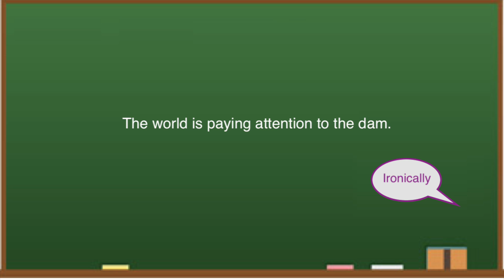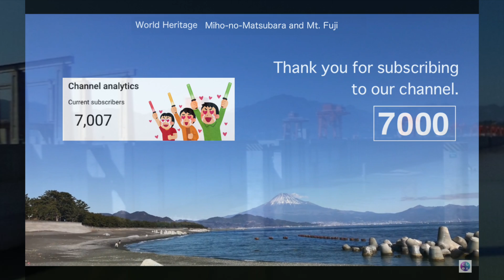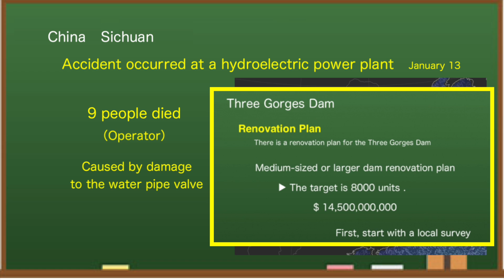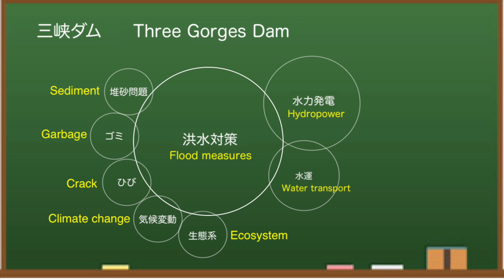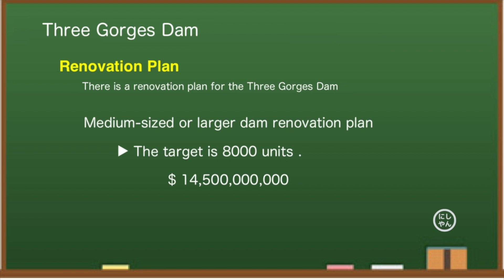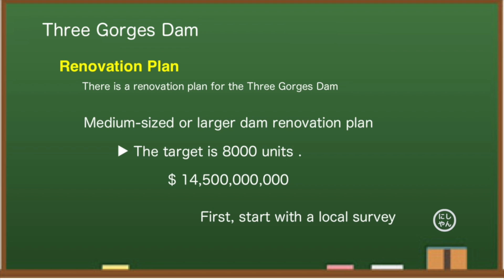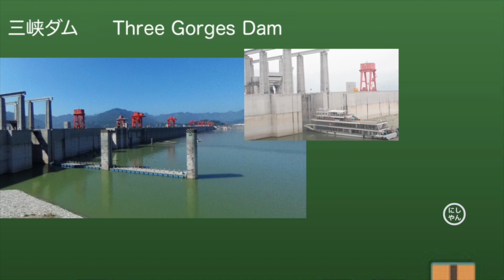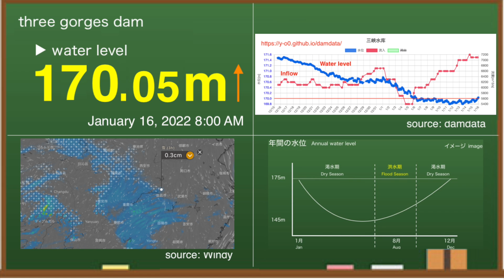China Three Gorges Dam ● Serious accident in Sichuan January 16, 2022 ● Water Level China Flood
The Three Gorges Dam in China is famous as one of the largest dams in the world. Water level exceeded 170meters. This channel provides the latest information on the dam.

At 8:00 am on January 16, local time, the water level at the Three Gorges Dam is 170.05 meters.Compared to 2 days ago, it is about 20 cm higher.In the cross section, the water level is around here.In the local video, this would be the situation.

By the way, it seems that there was a serious accident at a hydroelectric power plant in China on January 13. At a hydroelectric power plant near Chengdu, a big city in Sichuan Province, the facility was destroyed and the city on the downstream side was submerged to the first floor.Unfortunately, nine people have died.According to the news, there may have been a problem with the work procedure due to the damaged water pipe valve.As I have already mentioned, there are many dilapidated dams in China.From 2021 to 5 years, 8000 medium-sized and larger dams are planned to be renovated.First of all, they start with a field survey and actually start repairing, but similar accidents may occur in the future.

◆ Recommended books
Three Gorges Dam: Environmental Monitoring Network and Practice

◆Information
damdata